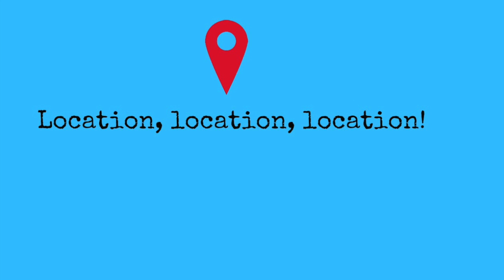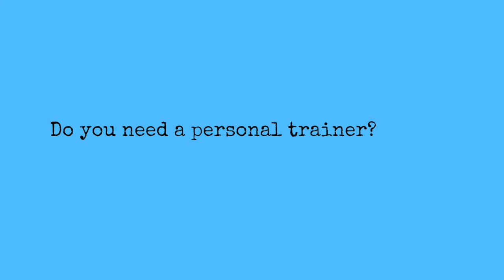Vlog #2 how to choose the right gym just for you!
This video is about how to choose a gym. 4 tips get you started!